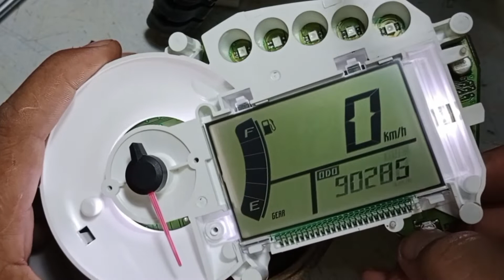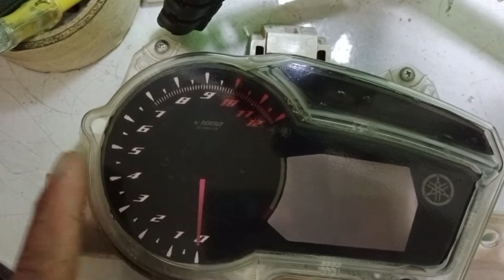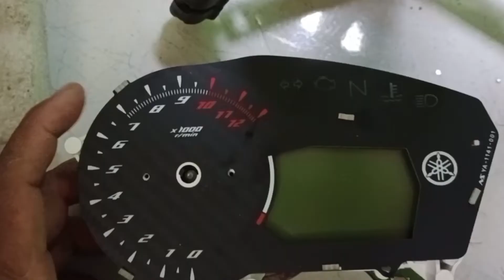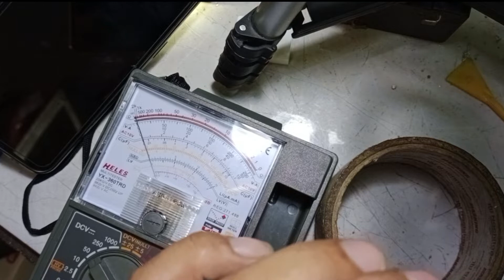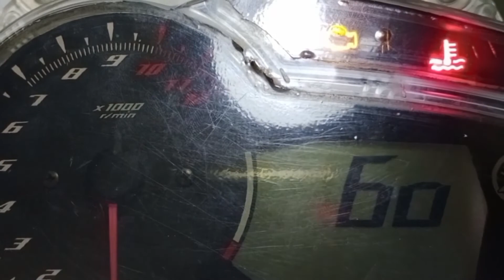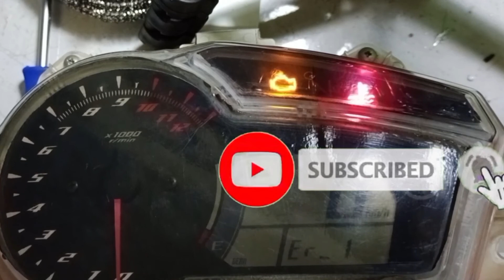MX KING SPEEDOMETER BLANK | SPEDOMETER MX KING MASUK AIR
assalamu'alaikum
kembali berjumpa di channel @idealmotorclinic ,semoga kita selalu sehat wal Afiat

kesempatan kali ini kami berbagi video pengalaman reparasi spedometer MX king blank.

karena spedo mx king sering masuk air dan lembab di bagian komponen elektroniknya sehingga eror dan blank.

kami juga masih belajar,jadi perlu proses untuk jadi lebih baik.

semoga bermanfaat
terimakasih.